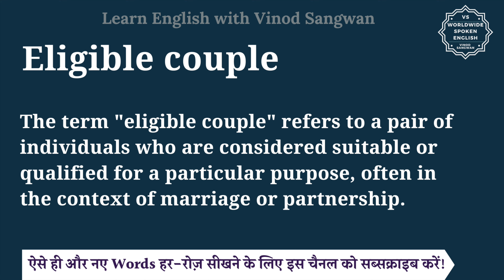Eligible couple meaning in Hindi | Eligible couple ka matlab kya hota hai | English to hindi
इस वीडियो में आप Eligible couple का हिंदी में मतलब समझेंगे और साथ में Eligible couple का pronunciation भी सीखेंगें यानि की आप Eligible couple के अर्थ के साथ साथ ये भी सीखेंगें की Eligible couple को कैसे बोले या Eligible couple को बोलने का सही तरीका क्या है |

तो बस एक मिनट में सीखिए Eligible couple को|
Let’s learn Hindi Meaning of Eligible couple in detail.

Eligible couple का हिंदी में अर्थ होता है
The term ""eligible couple"" refers to a pair of individuals who are considered suitable or qualified for a particular purpose, often in the context of marriage or partnership.

Eligible couple को इन उदाहरणों से और अच्छे से समझ सकते हैं